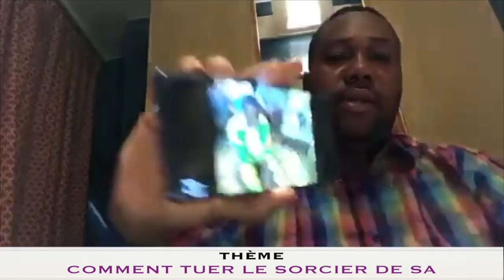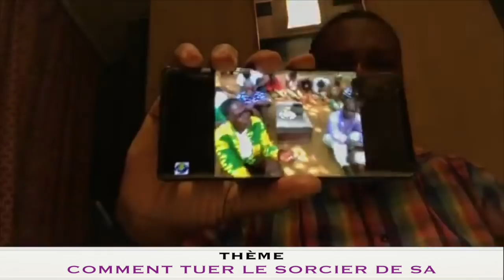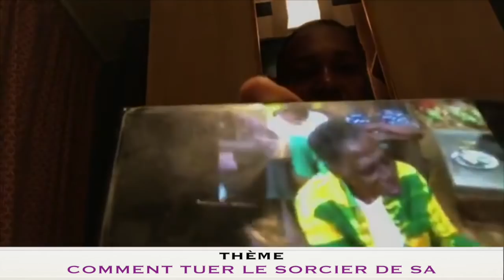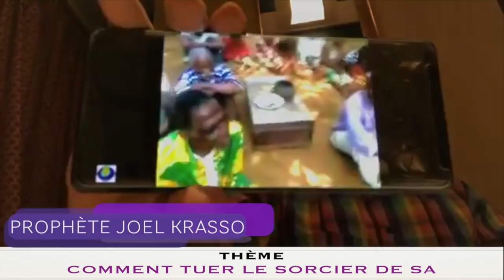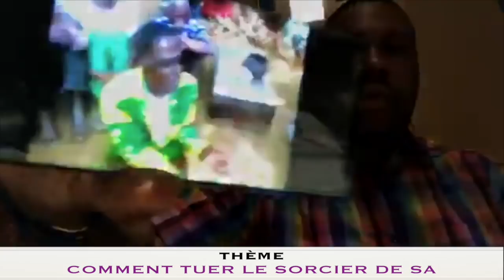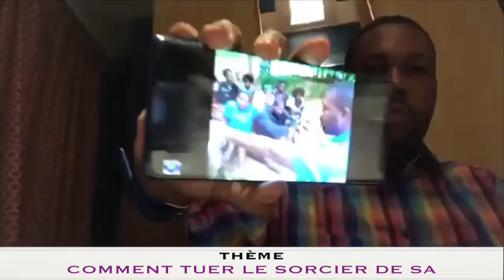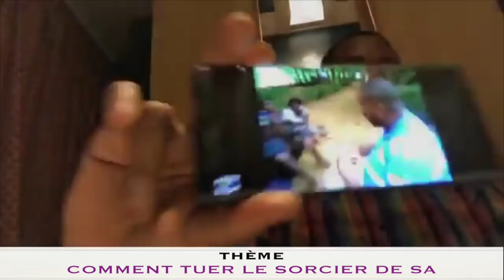Prophète Joël Krasso "Comment tuer le sorcier de sa famille" MERCREDI 20 JUIN 2018